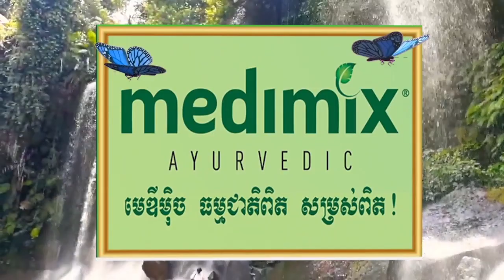ករណីហិង្សាមួយ ប្រយុទគ្នារវាងបងប្អូនបង្កេីត មកវៃដណ្ណ្តេីមដីពីបងប្រុស នៅលេីទីលានដីស្រែកេរ្តិ៍ម្តាយ